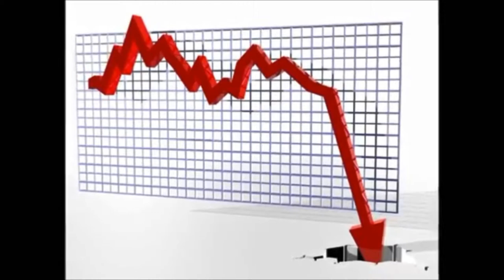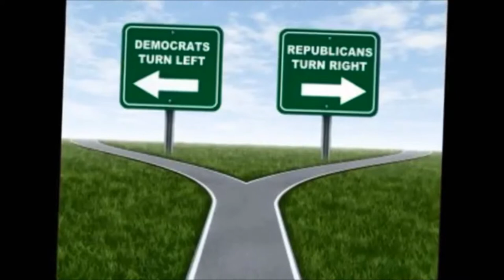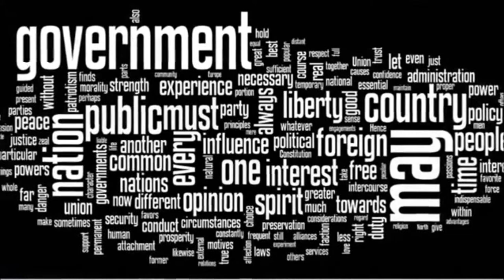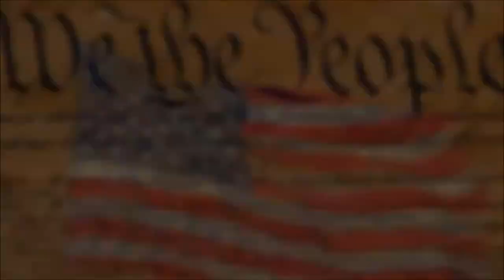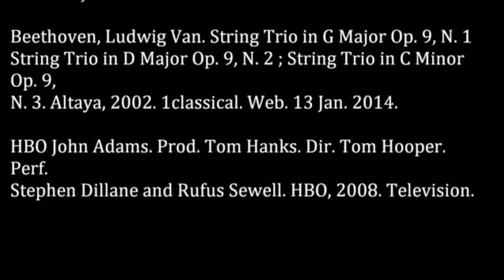APUSH Documentary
Founding Brothers: The Revolutionary Generation By Joseph J Ellis